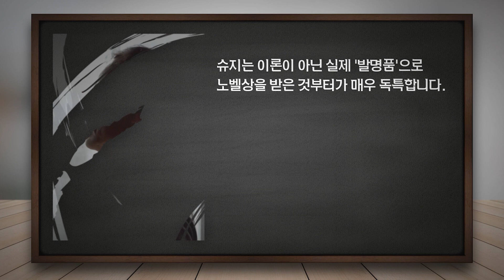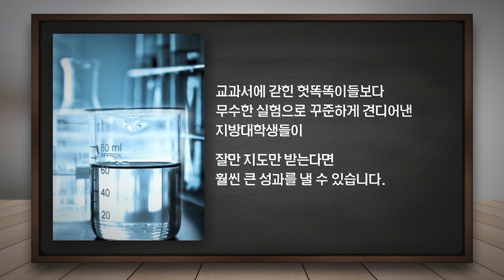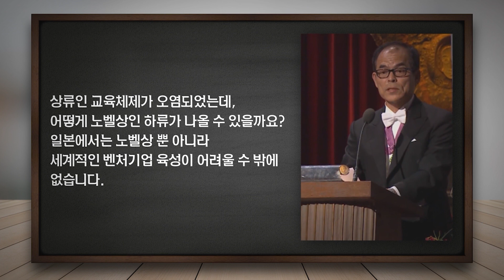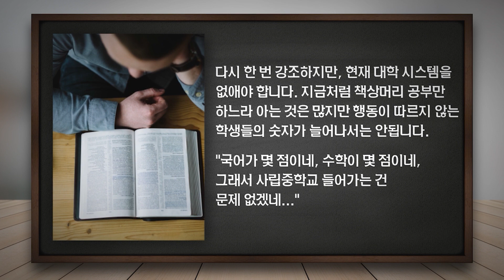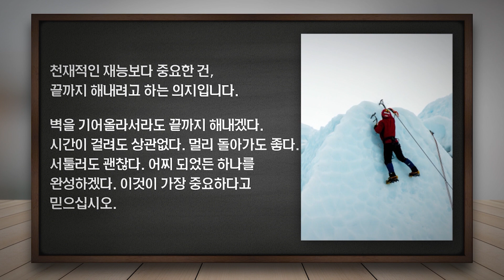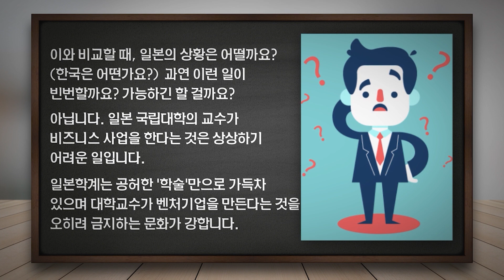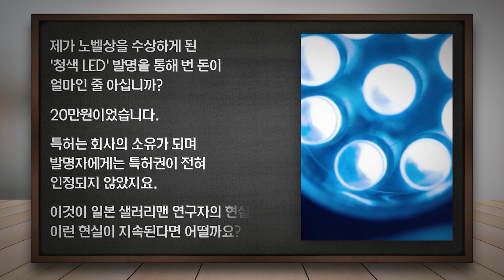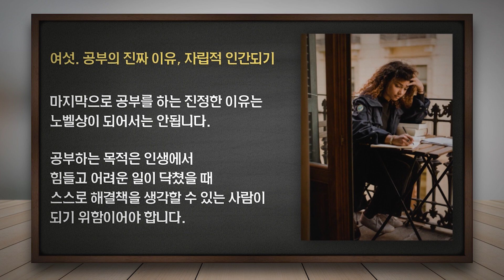우리가 공부해야 하는 진짜 이유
공부의 진짜 이유는 성공이 아니다

참고: [끝까지 해내는 힘], 나카무라 슈지